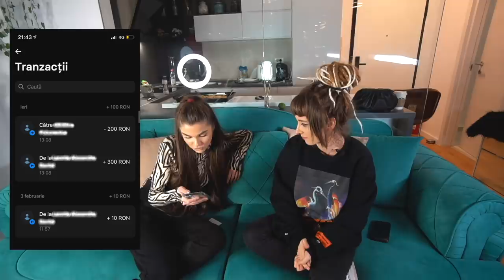ARATA-MI CE AI IN TELEFON #3 - cu THEO ROSE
Pe prietenii mei ii gasiti pe:
Theo Rose:

Multumiri pentru locatie!